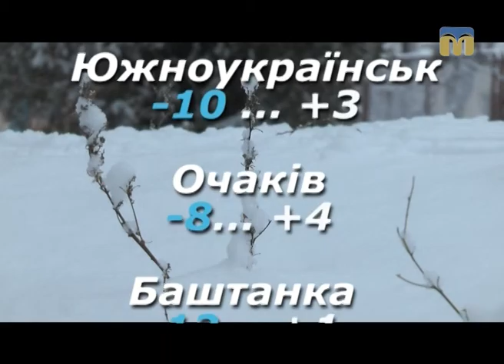Народні прикмети, прогноз погоди на 13 січня 2017 року